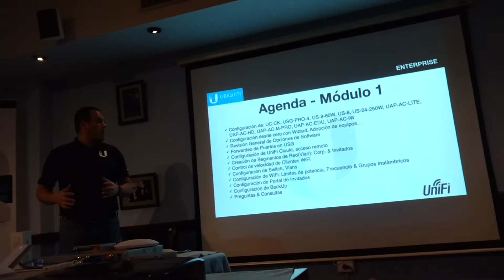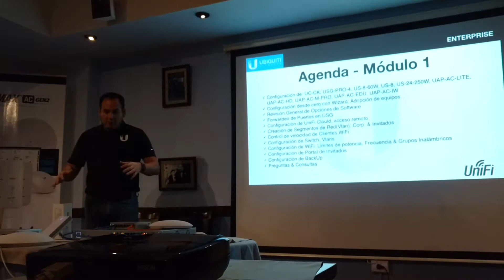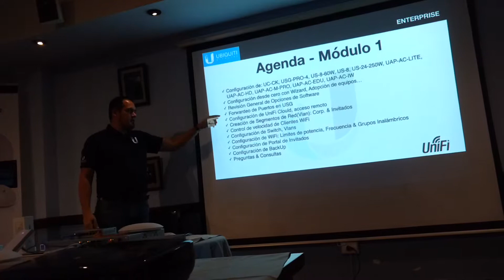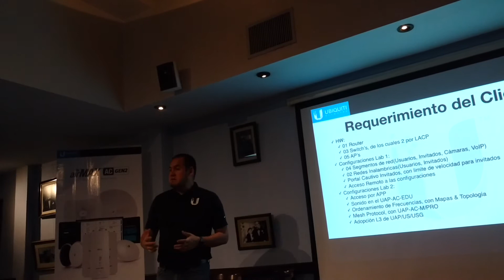EVENTO UNIFI EN CAFE LOS ANGELITOS INVITADO POR PROVETEL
NOS INVITO PROVETEL DE ARGENTINA AL EVENTO DE  UNIFI POR  UBIQUITI !